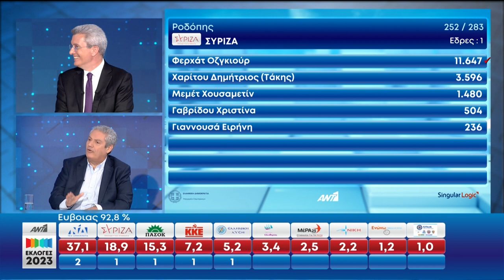Μ. Παπαδόπουλος: Μόνο το ΚΚΕ μπορεί να ασκήσει μαχητική αντιπολίτευση στην επόμενη κυβέρνηση